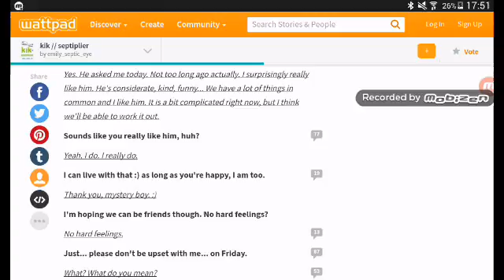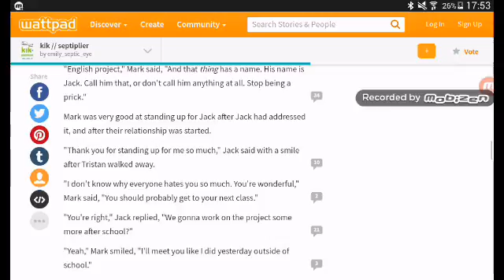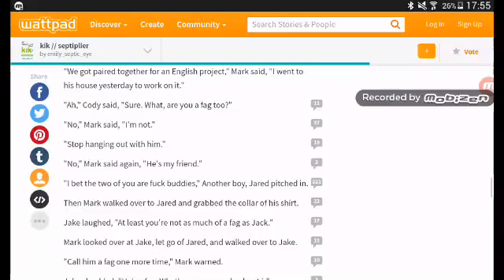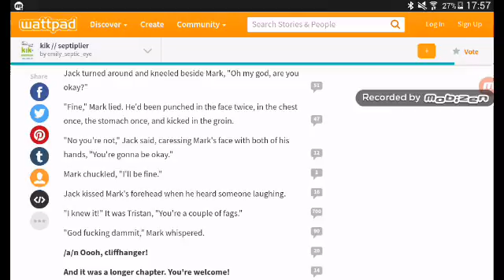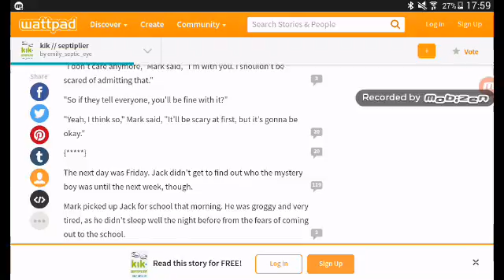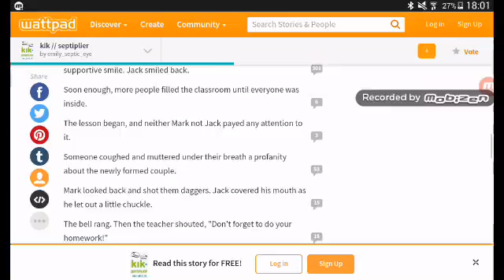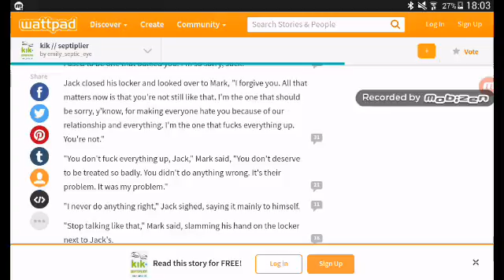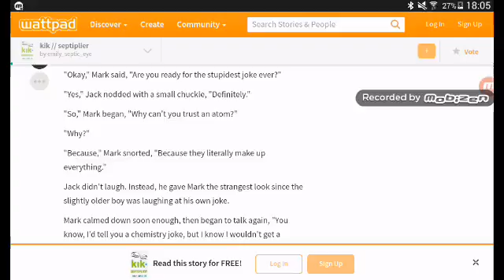Kik/they found out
Hope you enjoyed there's more to come guys